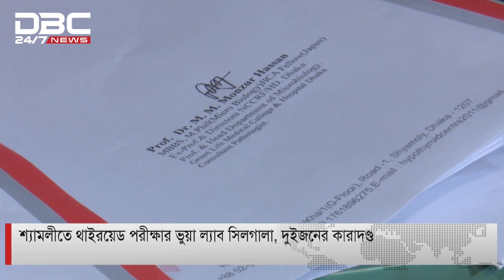ড্রাইভারই যখন ডাক্তার